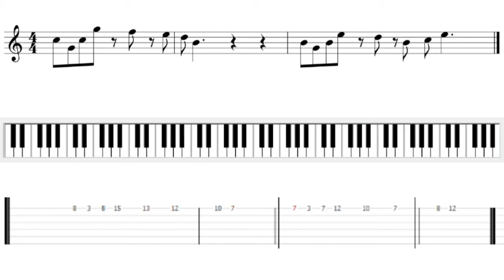Reconnaîtrez-vous ce jingle retrogaming culte juste avec la partition ? [DeafTest 04]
Je vous montre les notes qui composent une mélodie culte du jeu vidéo dans une animation sur le bon rythme.

Serez vous capable de reconnaître de quel jeu c'est tiré ? N'hésitez pas à vous aider d'un instrument de musique. Les oreilles absolues sont avantagées !

Indiquez votre réponse (le nom du jeu) dans les commentaires de la vidéo, le premier à trouver sera inscrit dans la vidéo où je dévoilerai la réponse.

Bonne chance !

Merci à Camille pour le bêta-test :).